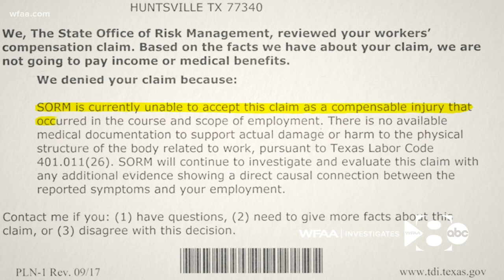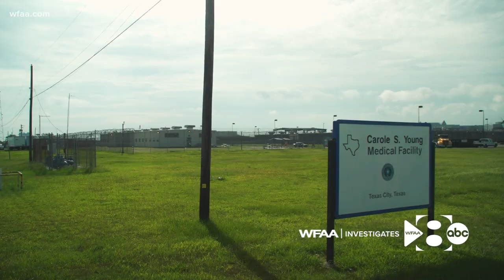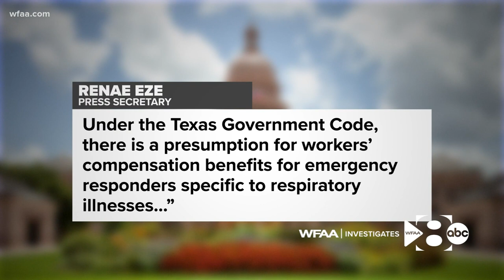Families call on Gov. Abbott to act after first responders who die from COVID-19 denied state benefi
Eric Johnson’s family say their grief is compounded by their struggle to get benefits that they say are due them.